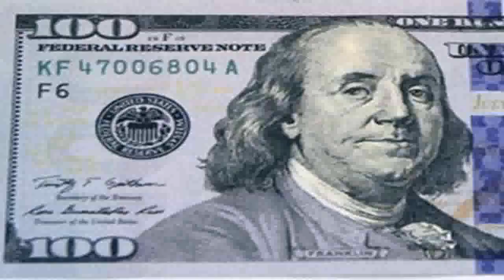北の挑発、米海軍訓練で控えていた…森本敏氏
森本敏・元防衛相と木村幹・神戸大学教授が２９日、ＢＳ日テレの「深層ＮＥＷＳ」に出演し、北朝鮮の大陸間弾道ミサイル（ＩＣＢＭ）発射について議論した。 　北朝鮮が約２か月半、軍事挑発を行っていなかったことについて、森本氏は、「米海軍による日本海での原子力空母の訓練が非常に強い抑止になり、控えていた」との見方を示した。 　木村氏は「核ミサイル開発の技術的な準備が整い、北朝鮮は外交的に動きやすくなった。中国と米国に（制裁は通用しないとの）メッセージが届きやすくなった」と分析した。